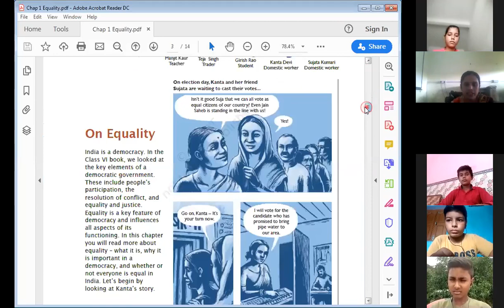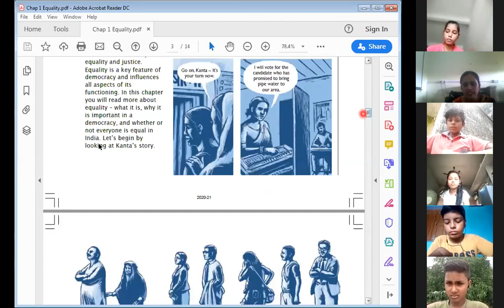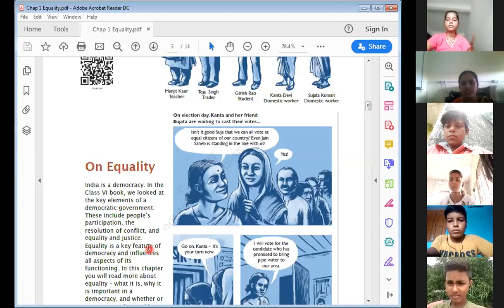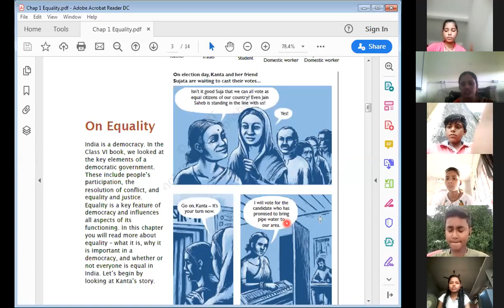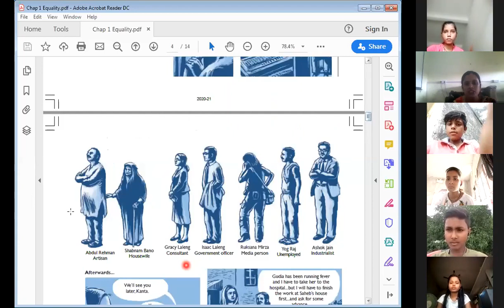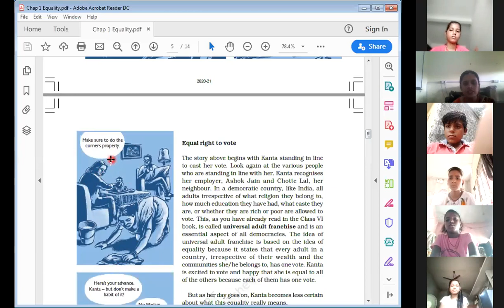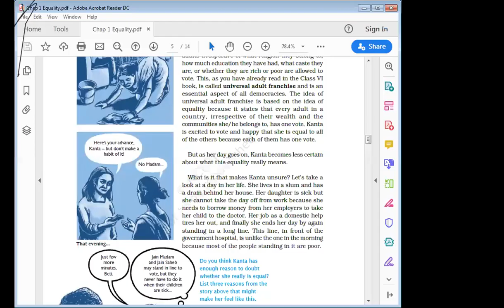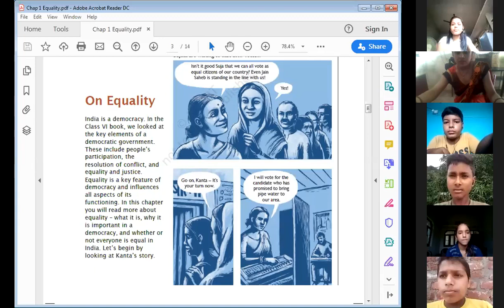Civics Chapter 1Equality in Indian democracy Class 7